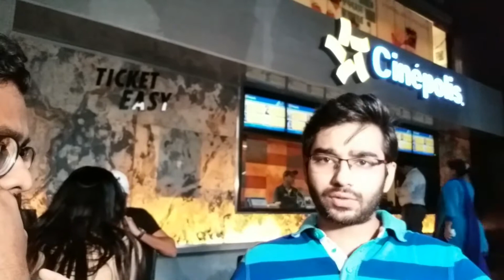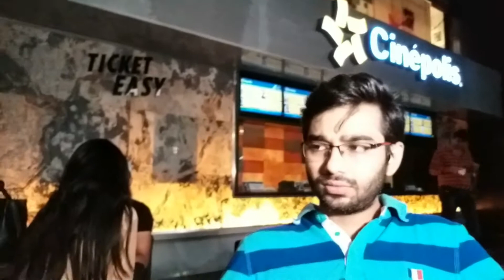GST and Bollywood : A good move by Modi govt for film industry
Our experts believe GST will be good for the film industry especially in states like Maharastra where entertaimment tax levied is extremely high